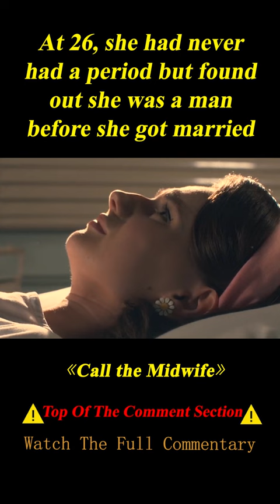She Is 10 Months Pregnant but Still Wearing Garter. Woman Never Had Her Period. 2/3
TV series name:Call the Midwife

Summary：
Chronicles the lives of a group of midwives living in East London in the late 1950s to late 1960s.

Creator
Heidi Thomas
Stars
Vanessa Redgrave,Laura Main,Jenny Agutter